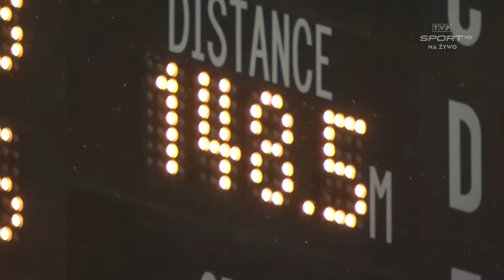Skoki w Sapporo: genialny lot! Kamil Stoch pobił rekord skoczni (148,5 m)